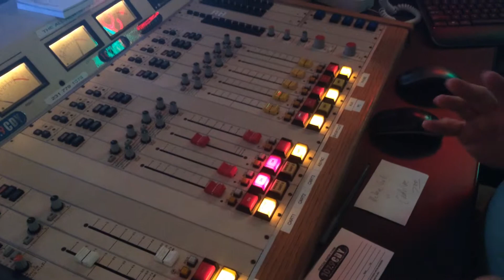Mike on the air at 1079 CDY.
Mike doing what his hart beats for, Playing Christmas music at the best radio station in the world, 1079 CDY,